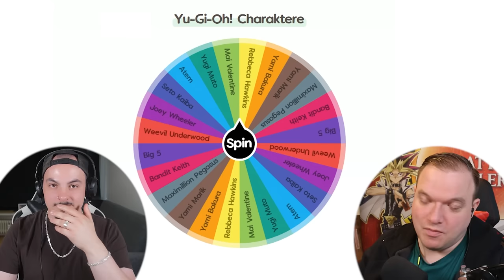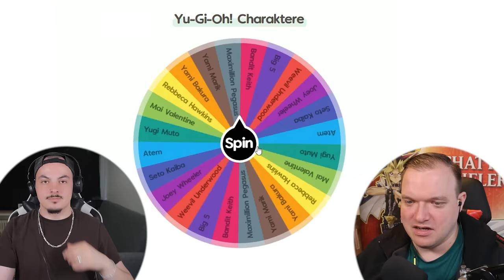YUGI MUTO vs MAXIMILIAN PEGASUS! Das epische Yu-Gi-Oh! Battle!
Das epische Yu-Gi-Oh! Battle! geht in die nächste Runde! YUGI MUTO vs MAXIMILIAN PEGASUS!

Equipment:
►LK300 RGB: Tastatur
►LM20: Maus
►Kamera: Canon 70D
►Webcam: Logitech 920
►Mikrofon Rode: RØDE NT-USB
►Mikrofon Kamera: RØDE VideoMic Pro
►Schnittprogramm: Adobe Premiere Pro